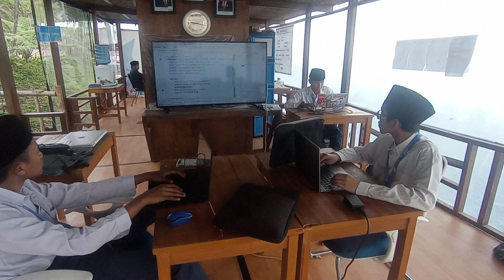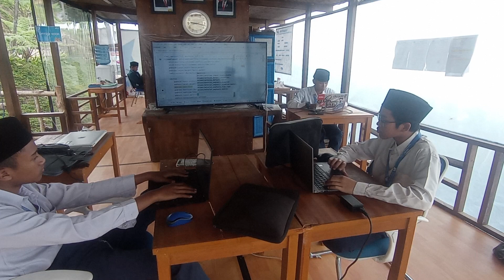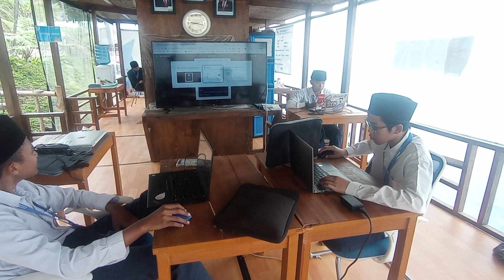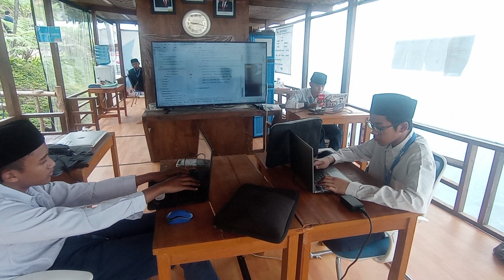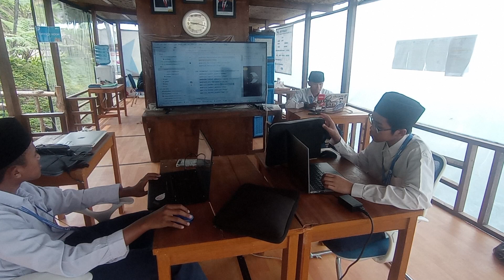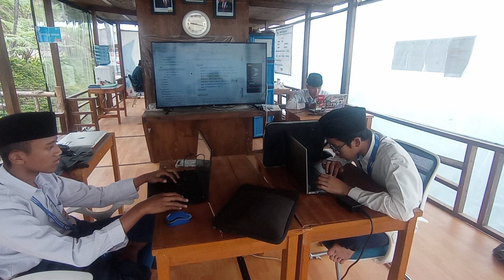TOTD - Miftahunnaufal Hidayat "Profile UI with LinearLayout"